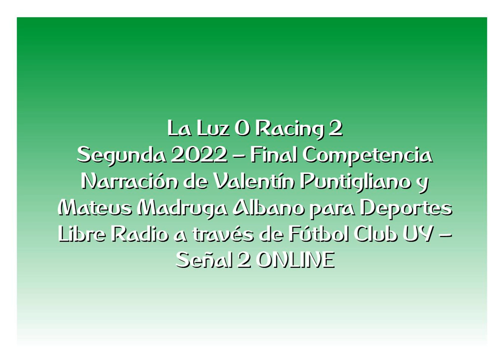La Luz 0 Racing 2 - Segunda 2022 (por Valentín Puntigliano)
Los goles y final del partido, por Valentín Puntigliano y Mateus Madruga Albano para Deportes Libre Radio vía Fútbol Club UY Señal 2 Online.